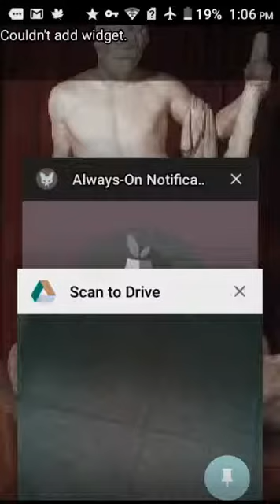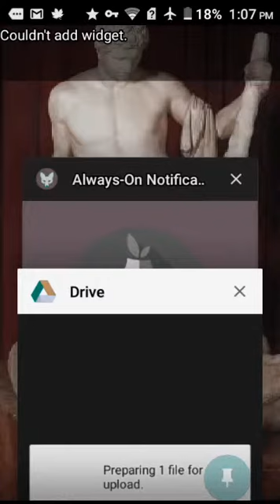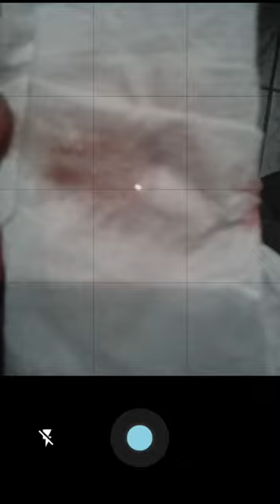TARGETED INDIVIDUAL IN ANN ARBOR, MICHIGAN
HARMFUL (((RADIATION))) AND GANGSTALKING, IN ANN ARBOR, MICHIGAN.                                                                                      THIS IS WHAT I LIVE EVERYDAY IN ANN ARBOR, MICHIGAN BUT I'M STILL FIGHTING "THE GOOD FIGHT."